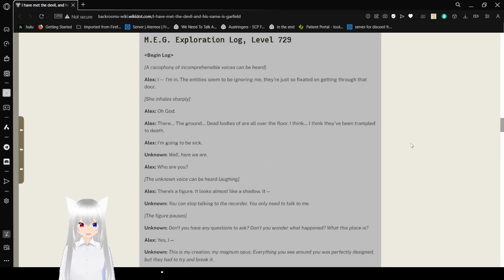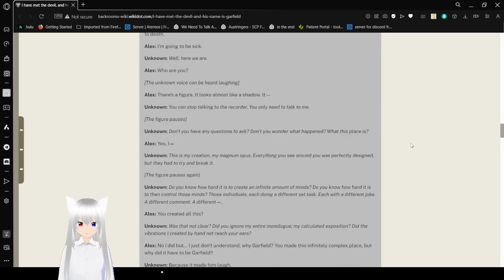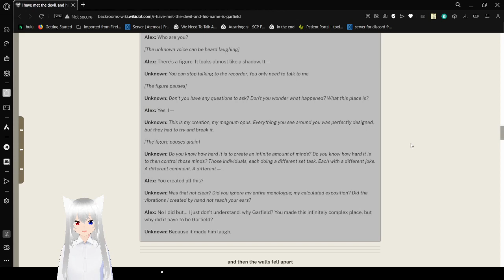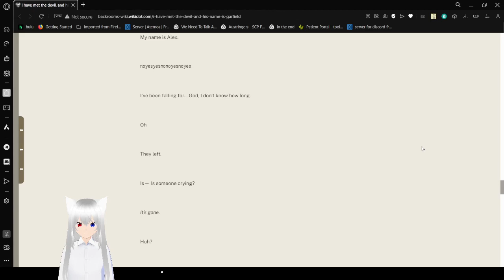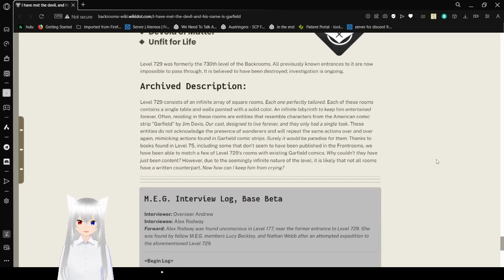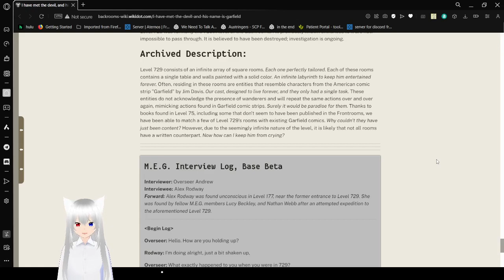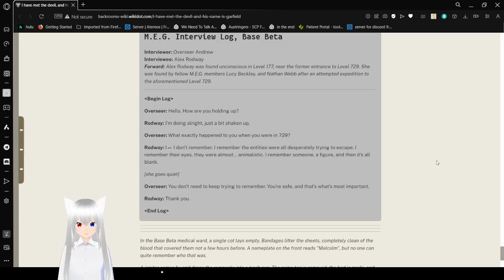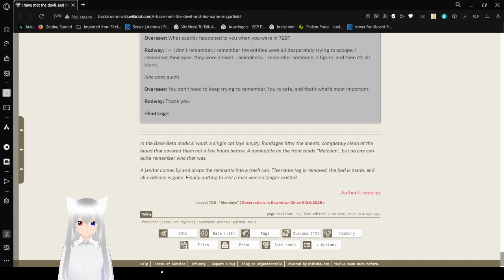Haku reads about a level... right?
The level is gone?